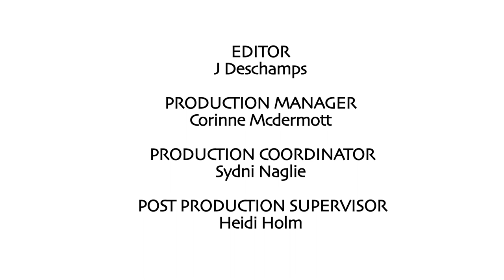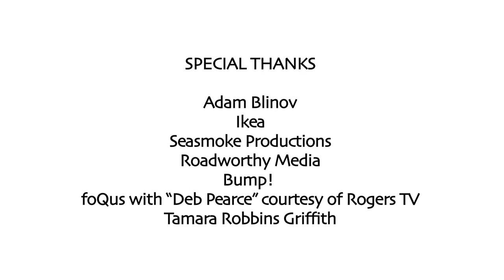It Gets Better Canada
LGBT Canadians share their stories for the It Gets Better Project, including Rick Mercer, Rex Harrington, Diane Flacks, Tommy Smythe, Enza Anderson, the cast of MTV's 1g5g, Joeffer Caoc, David Dixon, Deb Pearce, Peter Fallico and many more